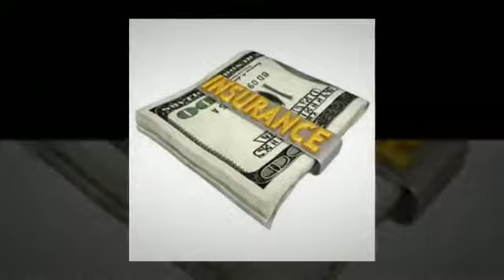Insurance Quotes Car Insurance www adrianasinsurance com Ontario Ca Montclair Chino